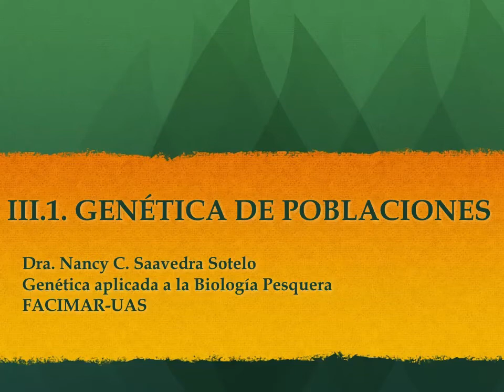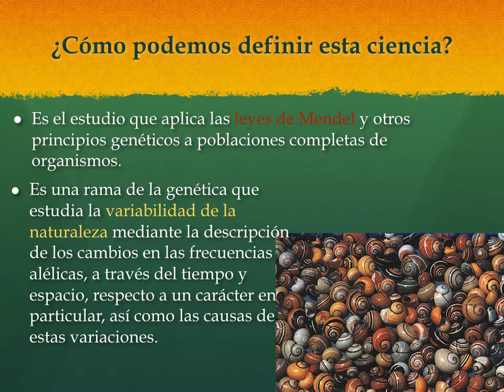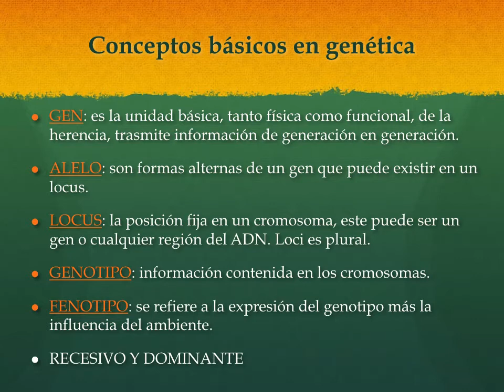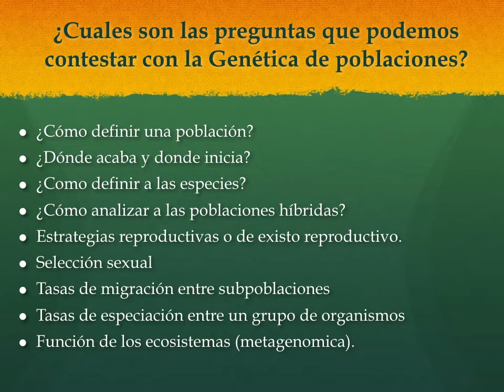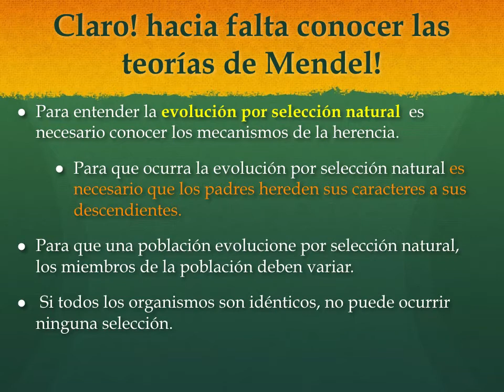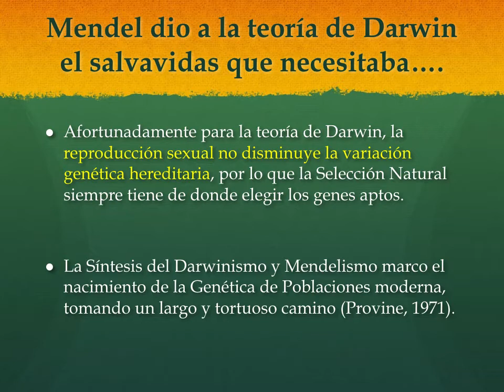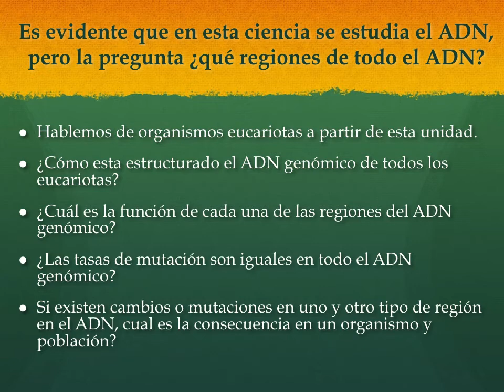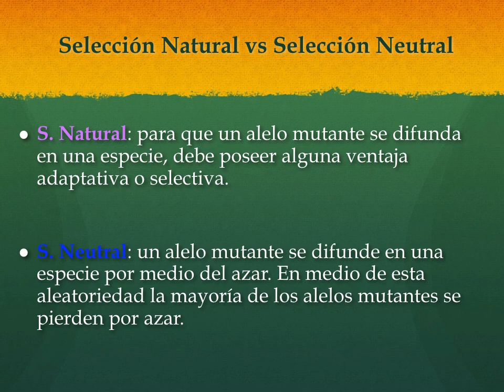3_1_Genética_de_poblaciones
Video-clase del curso de Genética de la FACIMAR.